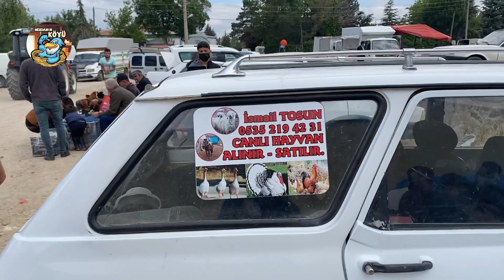Civciv İsteyene Civciv Ankara Tavuk Pazarı 3 6 2021 Part 1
Merhaba arkadaşlar ben Merdan. Kanalımda kanatlı dostlarımızla ilgili sağlık bakım ve hobi amaçlı videolar üretiyorum.